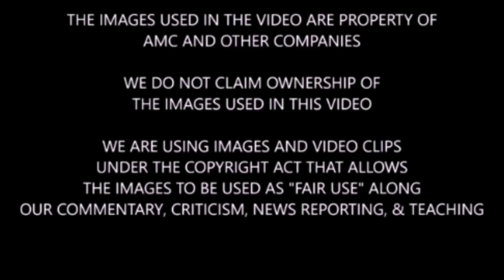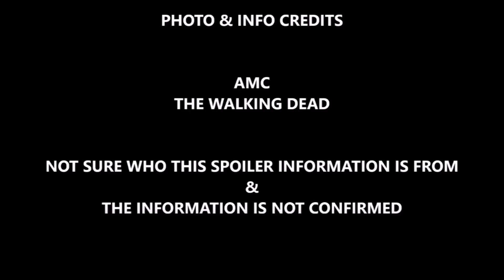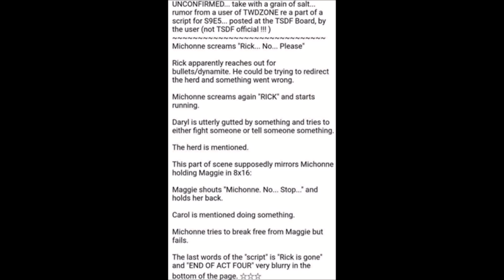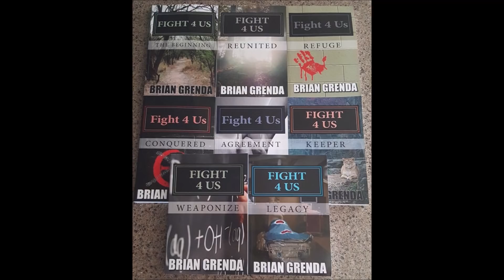The Walking Dead Season 9 Rick Spoilers & Theory Update - Rick's Fate Video Debunked?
Spoiler warning for TWD season 9. We discuss and update some information we posted in a video about some potential spoilers for TWD 905 and Rick Grimes.